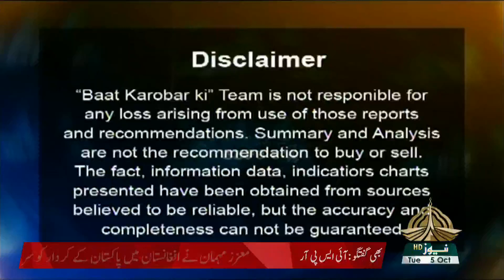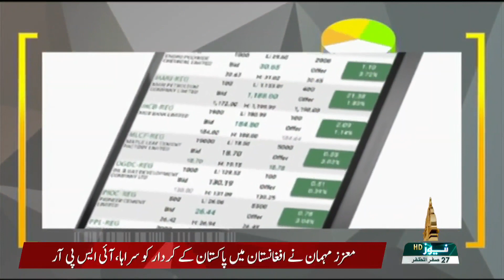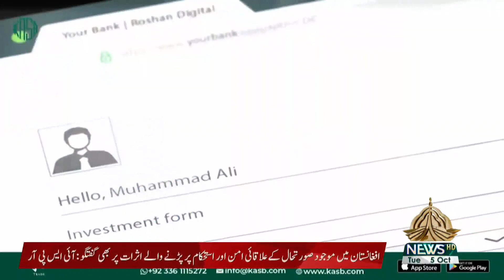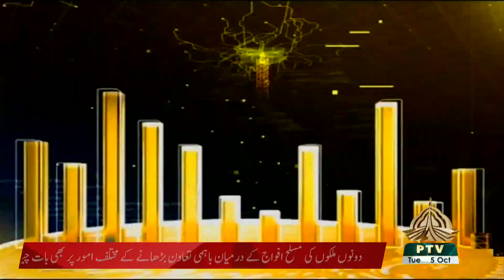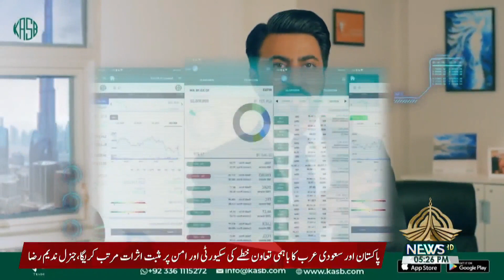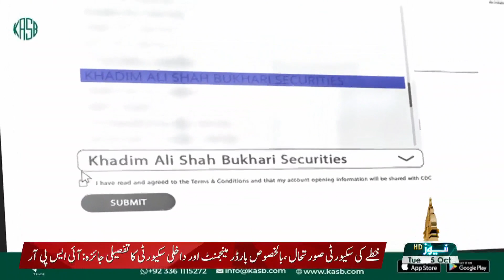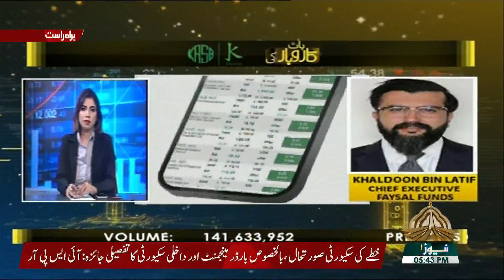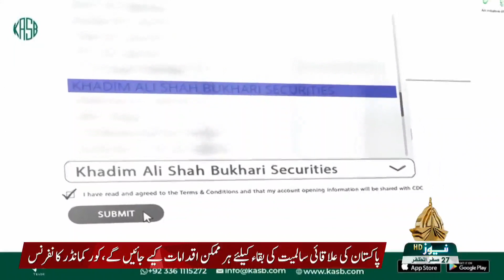BAAT KAROBAR KI 05 10 2021